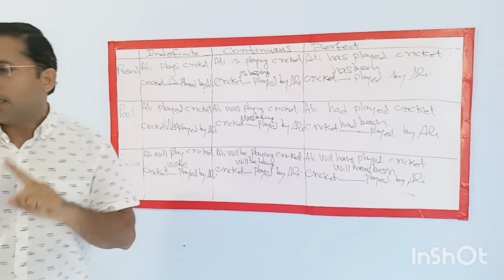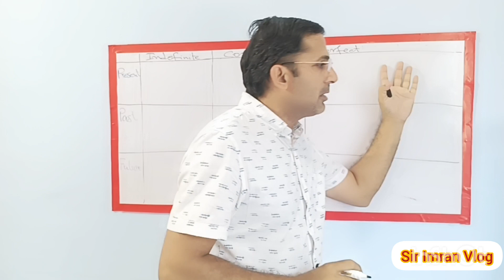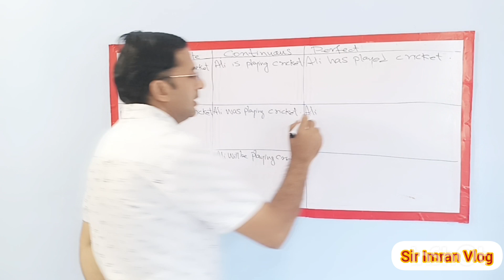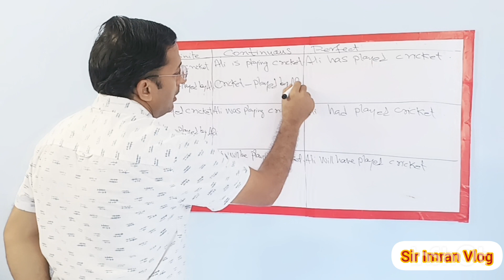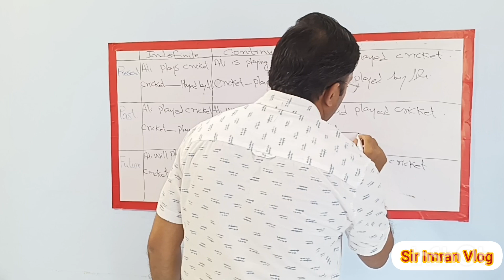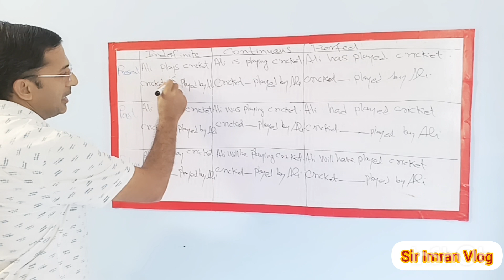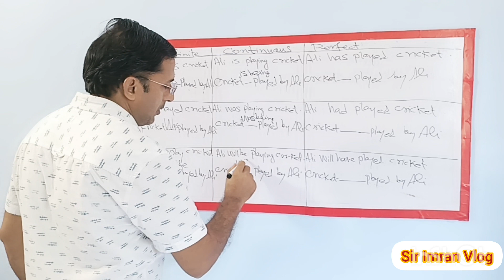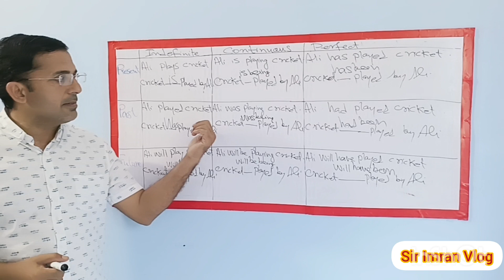Active passive| Active voice passive voice| english tenses| 9th english grammer